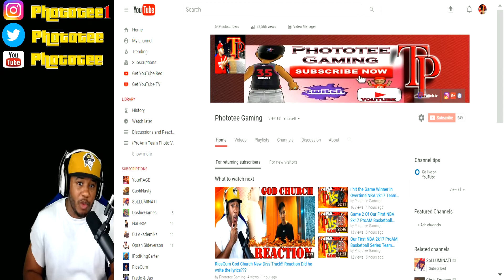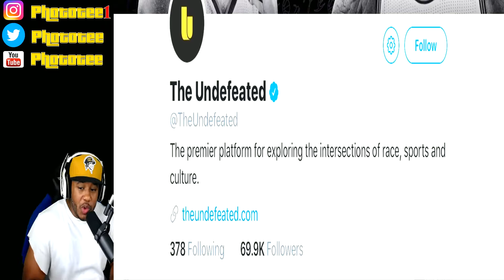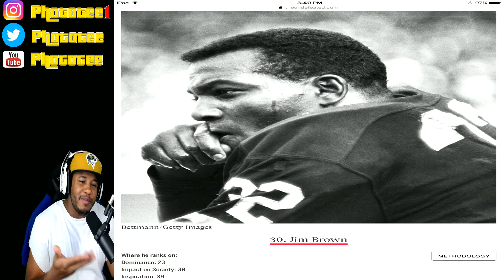Stephen Curry Rated Higher Than Lebron James! Cashnasty Won't Like This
Steph Curry is rated higher than Lebron James of the Top 50 Greatest Black Athletes of All Time list that was recently released. NBA player Lebron James has 3 NBA Championships and Stephen Curry has 2 NBA Champions ships

Hot Links🌟
✔XB1 GT: Ph0t0tee (its spelled with Zeros)

prettyboyfredo is the king of rivet, solluminati has dreads, solluminati is the king of sunset, shooteveryone is my dad, chris smoove is my grandpa, swante is my senpai, i have the best dribble moves in nba 2k17, no one can guard me, i have the best jumpshot in nba 2k17, how to get automatic greenlights in nba 2k17 mypark, prettyboyfredo exposed, Free LSK, clout machine, prettyboyfredo fake pranks, patch 7, mt. dew tourney, i have the best player builds in nba 2k17, nba 2k17 best player build for slasher, nba 2k17 best player build for sharpshooter, nba 2k17 best speedboosting player build, kellhitemup dropped off, chris smoove, ipodkingcarter, cashnasty, lsk drops off hankdatank25, won mt dew tourney nba 2k17, NADEXE MT. DEW TOURNEY RAGE, NADEXE, hankdatank25 exposed, 1v1 mycourt wager, 1v1 loser deletes their myplayer, teleport hopstep tutorial cheese most unguardable dribble move in 2k history, swante is my sensai, the book of swante, ultimate dribble tutorial nba 2k17, dont buy vc, proof nba 2k17 is broken, hankdatank25 dribble tutorial, hankdatank25 carried, nadexe vs hankdatank25, hankdatank25 carried by highest rep in rivet city and old town, halfcourt 3pt contest, halfcourt shot contest, orlandoinchicago top 10 mypark players, nadexe top 10 mypark players/youtubers, fullcourt shot contest, best demigod sharpshooter build, dr2k, best slasher build in nba 2k17, dr2k slasher gawd, mt. dew tourney, i won the mt. dew 3x tournament, hankdatank25 mt. dew tourney, carrying hankdatank25, 100 game win streak, ending 2 back to back high win streaks, prettyboyfredo 100 game win streak exposed gone wrong, biggest clout chaser ever, orlandoinchicago, orlandoinchicago 1st legend, orlandoinchicago 100 game win streak, hankdatank25 + orlandoinchicago, best duo in nba 2k17, highest rep in nba 2k17, MAdden 17, Worst game, top 5 worst, Top 10 worst, Solluminati Hairline, Top 10 basketball players, top 10 football players, Top 10 video games, lil uzi xo tour life, tyler the creator is gay, Best Sports team of all time, cashnastygaming vs Solluminati, RiceGum God Church